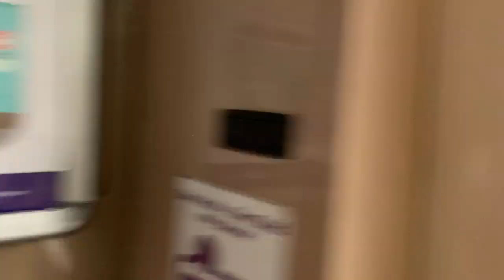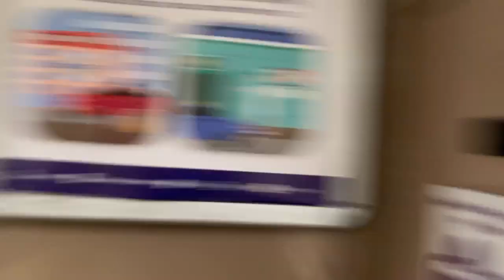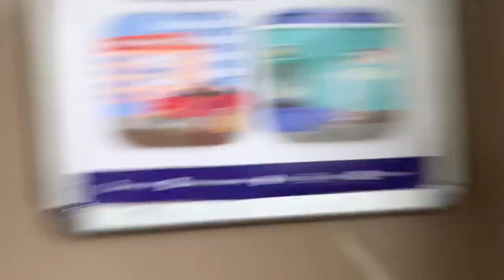SBS Transit Scania K230UB (Euro 4 Batch 2) SBS8486E on Service 154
13 June 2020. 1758hrs-1811hrs. Back to Scania K230UB (Euro 4 Batch 2) once again on SBS Transit Service 154! From Jalan Toa Payoh to MacPherson. This time I filmed the entrance door since I scared not available to sit behind. Anyway, I rather film at Entrance door to make it more interesting!

Anyway, I blending between Scania K230UB and Mercedes-Benz O530 Citaro usually, so I hope to catch Scania K230UB on other SBS Transit services that is not in Ang Mo Kio/Bishan, same to Citaro. Ride successful.

Specifications:
Journey Rating: 95%
Start route: Trellis Towers (52071)
End route: Block 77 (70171)
Stop recording: Circuit Road